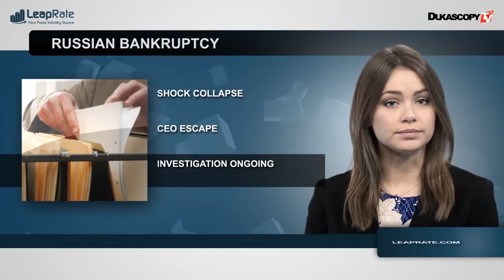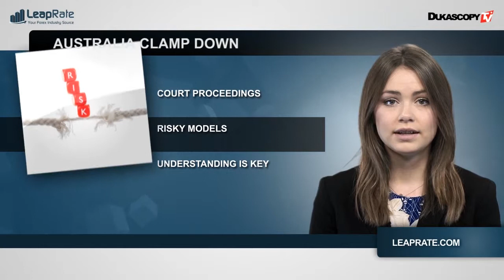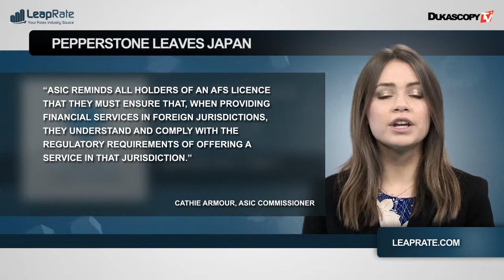Industry Catch-Up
Falência da negociação russa, progresso do novo mercado da China, Austrália leva ao tribunal, regulamentos para Pepperstone.